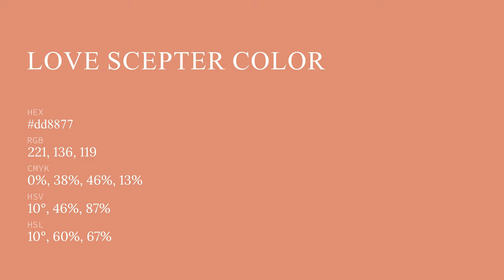Love Scepter color dd8877 hex color - Red color - Cool color dd8877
What color is Love Scepter ? dd8877 hex color - Red color - Cool color dd8877

Hex dd8877 Color Code is also known as Love Scepter color.